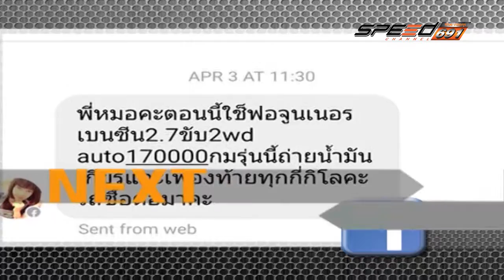SPEED CAR CLINIC BENZ E280 15 พ.ค. 59 (1/4)